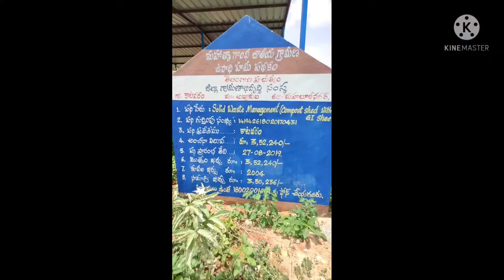Preparation of Vermi compost Mahabubnagar District Addakal Mandal Katavaram Village